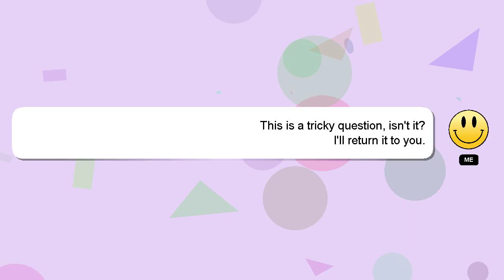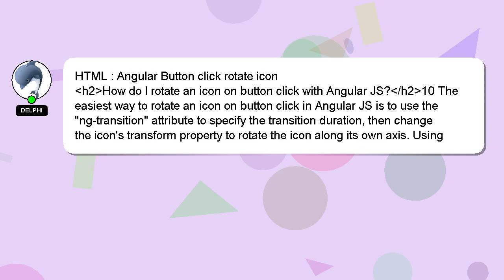HTML : Angular Button click rotate icon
Button icon HTML Angular click rotate :